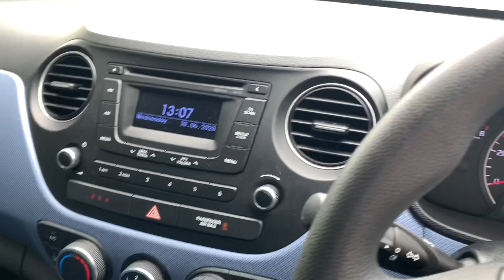2015 Hyundai i10 SE Walk-Around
2015 Blue Hyundai i10 SE Walk-Around